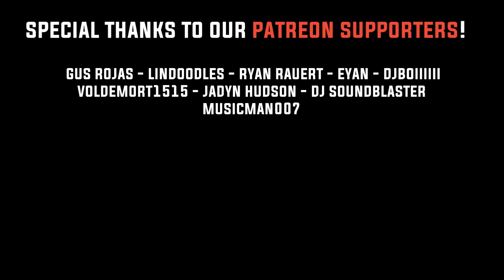The Fear So Sorry - Imagine Dragons & The Score | Mashup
| Wanna hear your song remade?

Requested by "DJ SOUNDBLASTER".
They wanted The Fear by The Score to be combined with I'm So Sorry by Imagine Dragons! This one worked amazingly! The instruments on both of these tracks complement each other really well!

=Special thanks to my Patrons!=
Gus Rojas
Lindoodles
Ryan Rauert
Eyan
DJBoiiiiii
Voldemort1515
Jadyn Hudson
DJ Soundblaster
MusicMan07
Sol Kim
Patty-Ice Da Man

-NOTE: This is NOT my own song, and I don't claim it as such.

-Edited by TheOutCast

-Rendered with HitFilm + After Effects